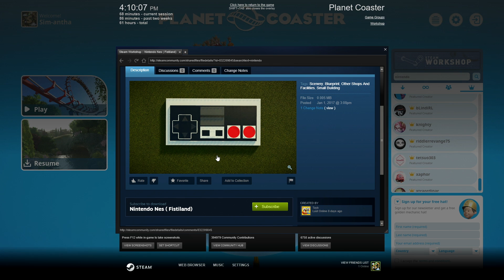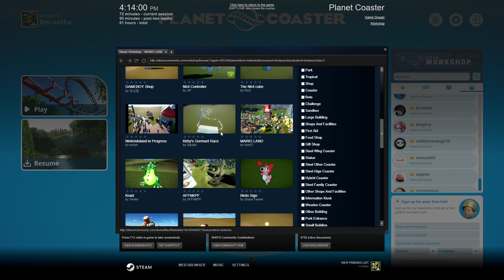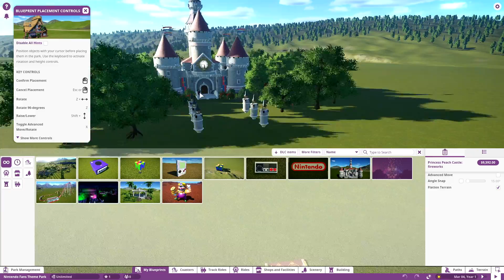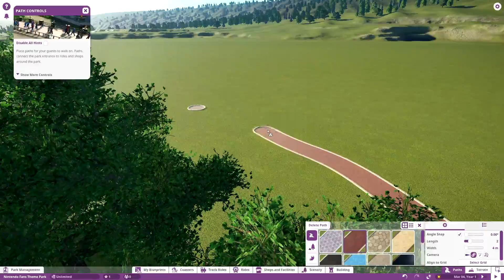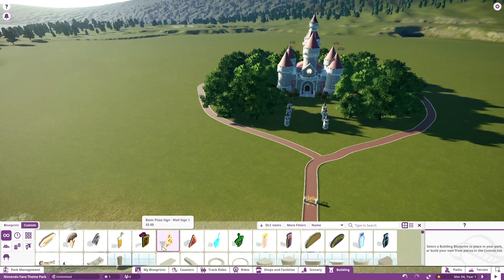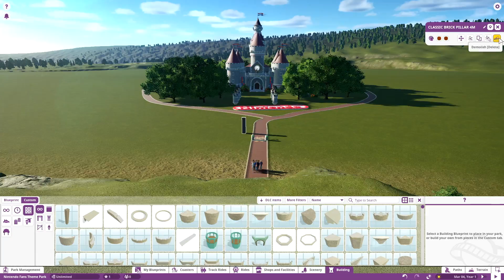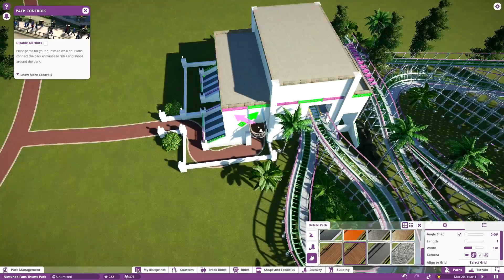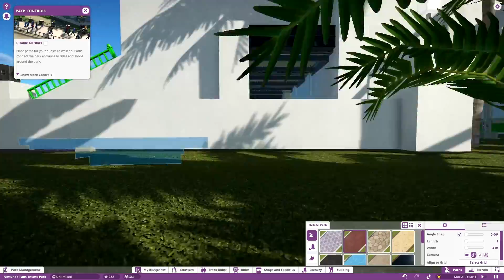Let's Play Planet Coaster Ep. 12: A Nintendo Themed Park?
After browsing steam workshop, I discover some awesome Nintendo Inspired goodies!!

GameCenter Gamertag: Domestic Goddess 4
Xbox One: SpryYew
Origin ID: OfficialSimantha